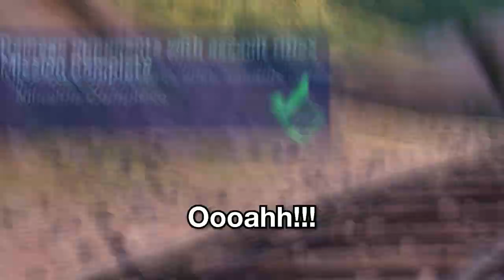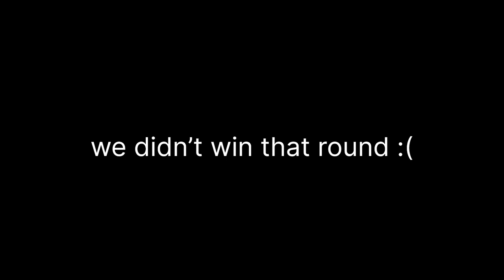Unlocking SNAKE In FORTNITE With @dingo1226 (Fortnite Gameplay #1)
This is my first gaming video on this channel, so I'd like to hear your thoughts  on it. Next part I'll do a proper intro.
Featuring @dingo1226 !!

Fortnite is a third-person shooter game where up to 100 players compete to be the last person or team standing. You can compete alone or join a team of up to four. You progress through the game by exploring the island, collecting weapons, building fortifications and engaging in combat with other players.